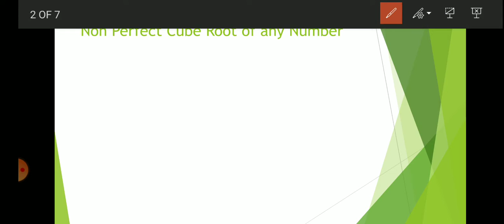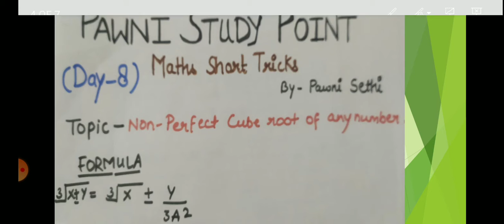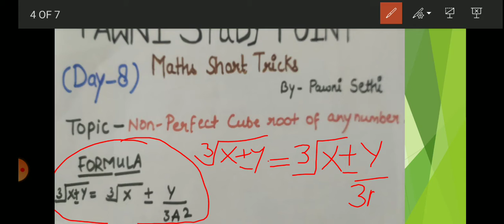Maths Short Tricks /Day 8 11A.M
How you can easily obtain non -perfect cube root of any number?